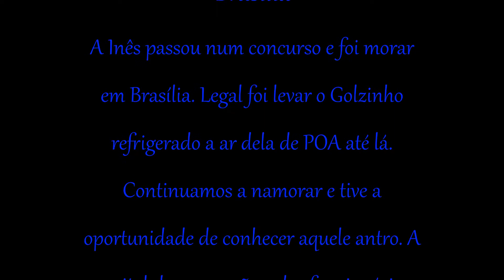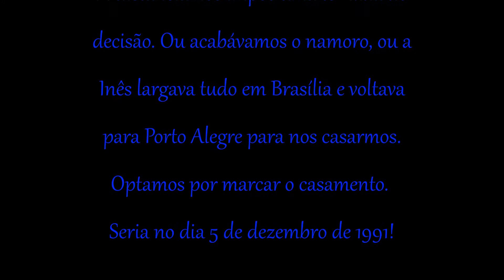Minha História - Parte 7 - Inês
Vídeo com fotos desde que conheci a Inês até o nascimento do João